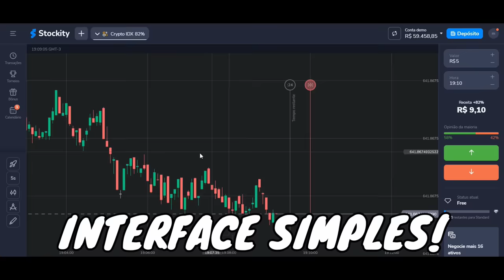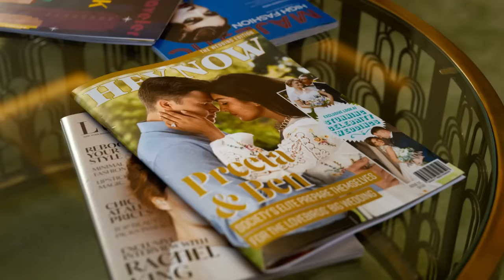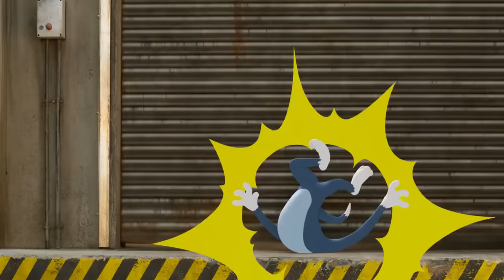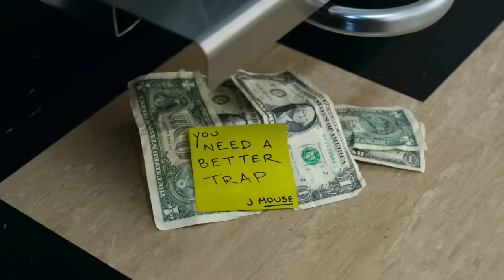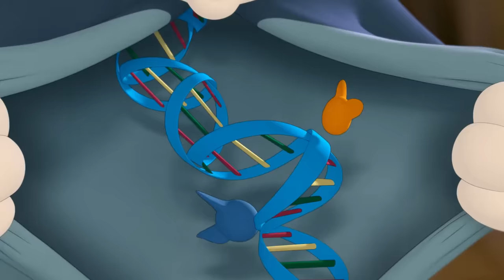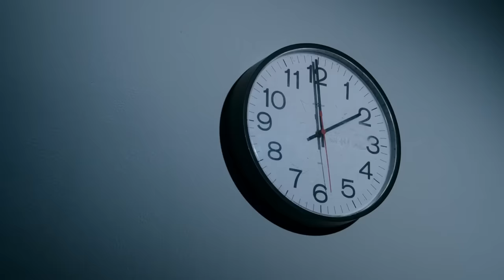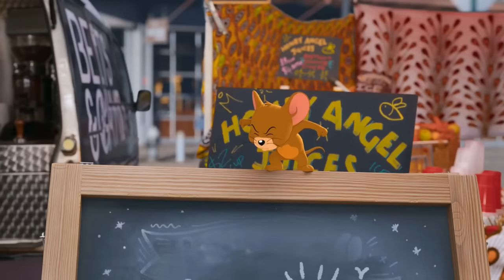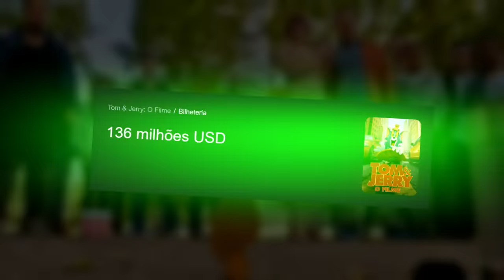Lembra do Live Action de Tom & Jerry? KKKKKKKKKKKKKK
Stockity é conveniente, acessível e confiável. Negociação FTT em 80 ativos, torneios regulares com grandes prêmios, segurança para suas negociações e dados. É fácil negociar na plataforma e competir com amigos.
É recomendado e as pessoas estão aderindo. Cadastre-se também com uma conta demo de US$ 10.000

Sinopse:
Uma das rivalidades mais amadas da história ressurge quando Jerry se muda para o hotel mais rico de Nova Iorque, na véspera do casamento do século, forçando a desesperada organizadora do evento a contratar Tom para se livrar do rato. A batalha entre gato e rato que se inicia ameaça destruir a sua carreira, o casamento e até mesmo o hotel. Mas logo um problema ainda maior surge: um diabólico funcionário começa a tramar contra os três.